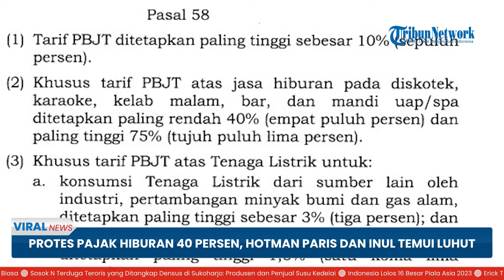Temui Luhut untuk Keluhkan Pajak Hiburan 40 Persen, Hotman Paris: Angka Itu Tak Masuk Akal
TRIBUN-VIDEO.COM - Imbas kenaikan pajak hiburan sebesar 40 persen hingga 74 persen membuat para pengusaha menyampaikan protes.

Terkait protes tersebut, pengacara Hotman Paris Hutapea dan penyanyi dangdut Inul Daratista mendatangi Menko Kemaritiman dan Investasi Luhut Binsar Pandjaitan, Jumat (26/1/2024) di Kantor Kemenko Marves.

Dalam pertemuan tersebut, Hotman mengatakan kebijakan tarif pajak hiburan yang naik 40 persen hingga 75 persen sesuai dengan UU Nomor 1 Tahun 2022 dinilai tak masuk akal.

Adapun sebelum bertemu dengan Luhut, Hotman telah lebih dulu bertemu dengan Mendagri Tito Karnavian.

"Jadi kita kemarin ketemu bapak Mendagri, hari ini ketemu pak Menko pak Luhut. 2-2 nya sependapat angka 40 persen itu tidak masuk di akal," kata Hotman usai melakukan pertemuan dengan Menko Marves Luhut Binsar Pandjaitan, Jumat (26/1/2024).

Hotman yang juga memiliki usaha hiburan ini menilai, pajak yang dibebankan kepada pelanggan terlalu memberatkan pelaku usaha.

Sebelumnya, Hotman juga telah mengadukan keluhannya ini kepada Menko Perekonomian Airlangga Hartarto pada Senin (22/1/2024).

Ditemui seusai pertemuan tersebut, Hotman mengklaim, ketentuan batas pajak hiburan ini tak diketahui oleh Presiden Joko Widodo (Jokowi).

Bahkan Hotman mengatakan Presiden Jokowi marah akibat hal tersebut.

Hal inilah yang kemudian menjadi pertimbangan Jokowi untuk mengadakan rapat internal kabinet yang membahas pajak hiburan pada Jumat (19/1/2024).

Menurut Hotman, dalam rapat tersebut pemerintah daerah diperbolehkan untuk memungut pajak hiburan tertentu yang lebih rendah dari 40-75 persen, sebagaimana diatur dalam Pasal 101 UU HKPD.

Untuk diketahui, pasal tersebut mengatur kewenangan pemerintah daerah untuk memberikan insentif kepada pelaku usaha berupa pengurangan, keringanan, dan pembebasan atau pengurangan pokok pajak.

Untuk menjalankan hak pemberian insentif oleh pemda kepada pelaku usaha, pemerintah pusat melalui Kementerian Dalam Negeri pun sudah menerbitkan surat edaran (SE) untuk pemda.

(TribunVideo.com)

Artikel ini telah tayang di Tribunnews.com dengan judul Sambangi Kantor Luhut, Hotman Paris: Pajak Hiburan 40-75 Persen Tak Masuk Akal,
Penulis: Nitis Hawaroh
Editor: Hendra Gunawan